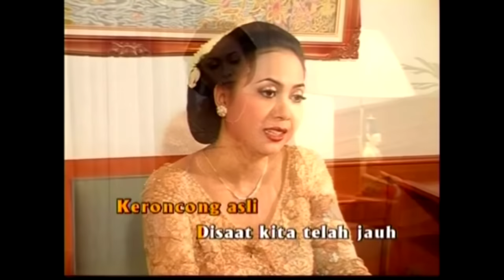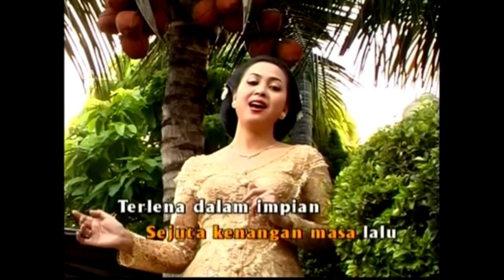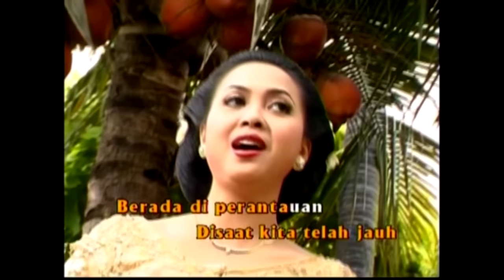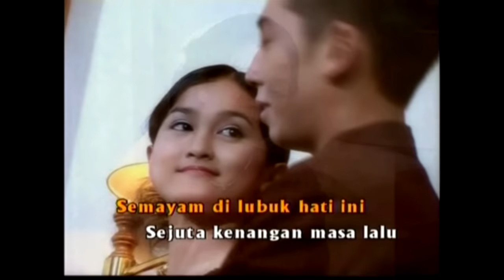Kr Tembang Kenangan - Sundari Soekotjo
Sundari Soekotjo membawakan Kr Tembang Kenangan karya Acep Jamaludin.

Dari DVD Keroncong Asli Sundari Soekotjo produksi Gema Nada Pertiwi.

& music stores (Disc Tarra, Duta Suara, Musik Plus, etc)